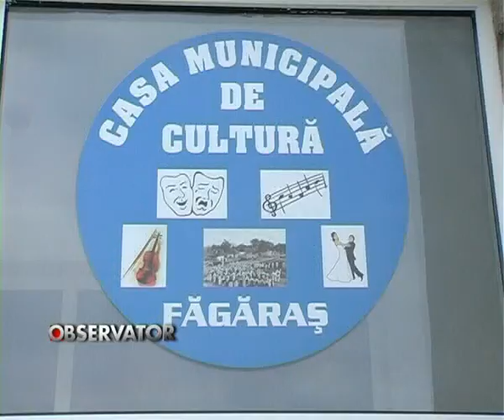Stiri Fagaras - Maia Morgenstern la Fagaras